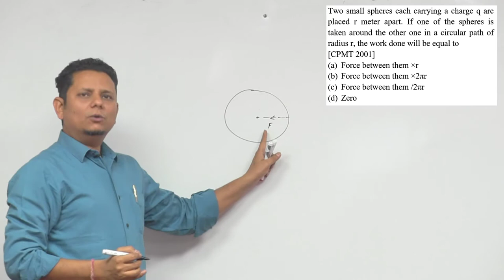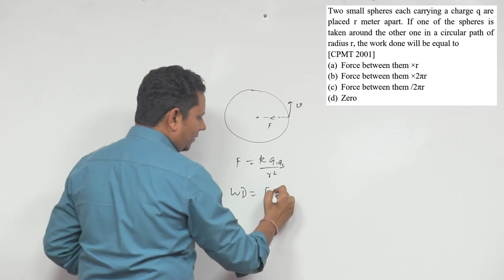Two small spheres each carrying a charge q are placed r metre apart. If one of the spheres is taken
Two small spheres each carrying a charge q are placed r metre apart. If one of the spheres is taken around the other one in a circular path of radius r, the work done will be equal to